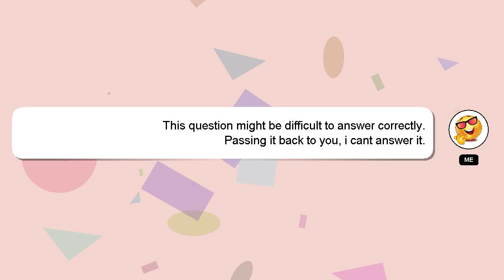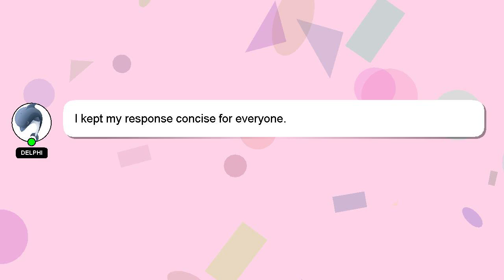Array : push to specific position of array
array to push Array specific position : of